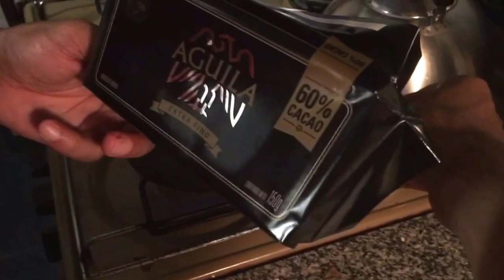Receta de la torta Dobos de Hungria.